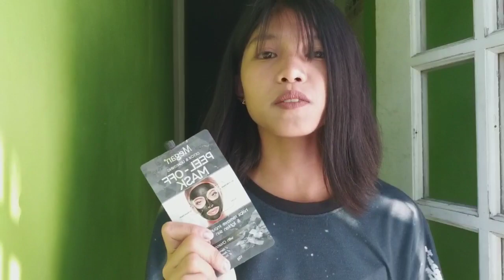Bakit di ako tinitigyawat? SKIN WHITENING/FACIAL MASK?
SKIN WHITENING
 (OLAY NATURAL WHITE)